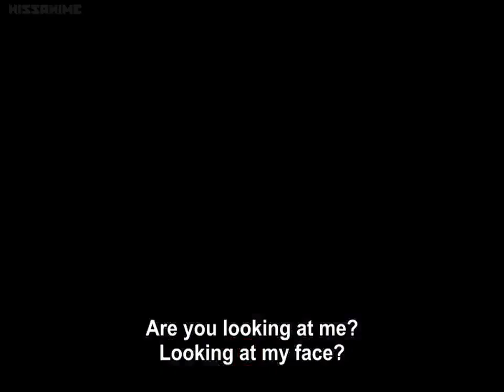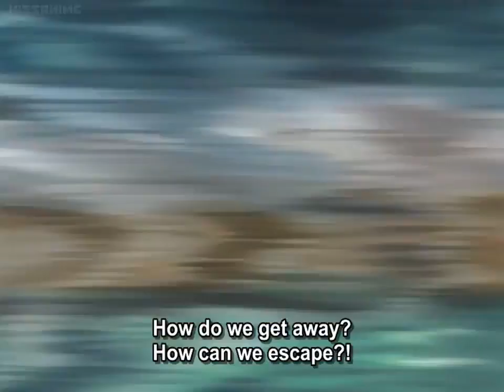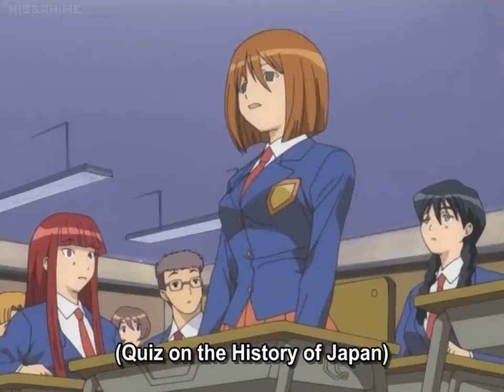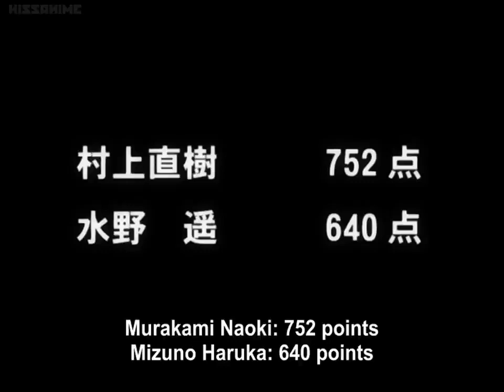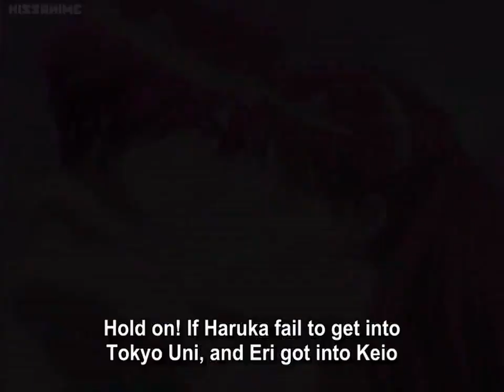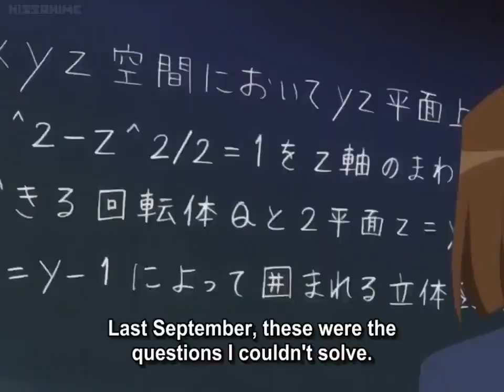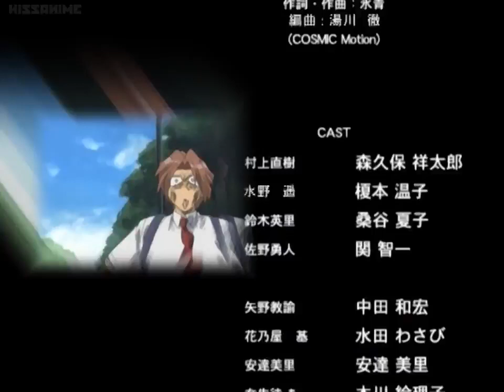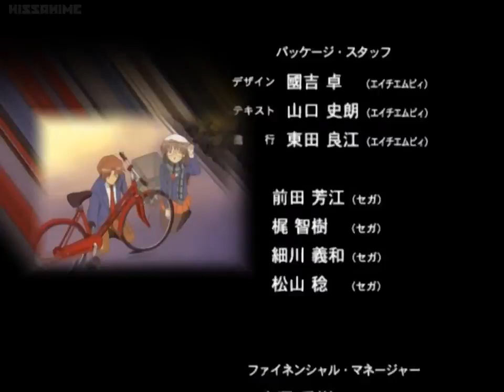Tokyo Daigaku Monogatari Episode 001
╔ ஜ۩۩ஜ ╗
║▓▒▒   You are Welcome to Anime World   ▒▒▓║
╚ ஜ۩۩ஜ ╝

1 LIKE = Motivation!
1 Comment = More Motivation!